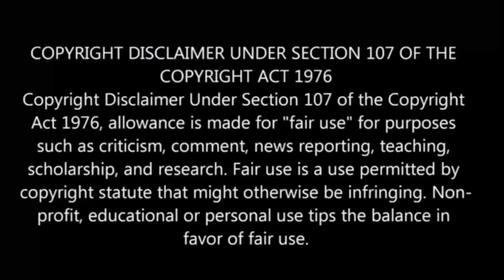Demon Sword Master of Excalibur Academy | episode - 2 | anime explain in Tamil | Anime boy india